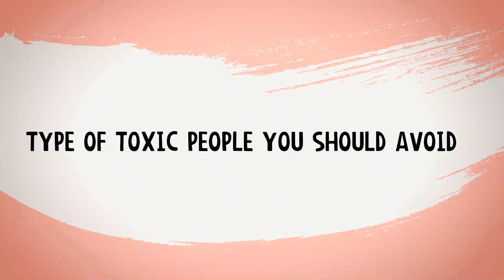Types of Toxic People You Should Avoid | Life Tips 2021 | Ruby Dhal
motivation couples youtube Hey, my lovebugsss!!

Timestamps:
0:00 Intro
0:10 Intro to topic
0:30 Research into Toxic People
1:40 Toxic Type 1
2:25 Toxic Type 2
2:55 Toxic Type 3
3:43 Toxic Type 4
4:45 Toxic Type 5

People have a huge impact on the quality of our lives and that's why it's important to surround yourself with positive, uplifting people who allow you to grow. But sometimes the people around us can be toxic in ways we're unable to recognise. They may be positive and kind but still posses underlying attributes that don't better the quality of our life in any way.

That's why I filmed this video. To give you an insight into the various types of toxic people that we interact with - family, friends, colleague or partner - who are contributing to lowering the quality of our life without us realising it. Once you're able to recognise what a toxic person looks like, it becomes so much easier to notice all the occasions in which they brought that toxicity into your life. You also start understanding ways in which to distance yourself from such toxic people and focus on cultivating a happy and healthy life for yourself.